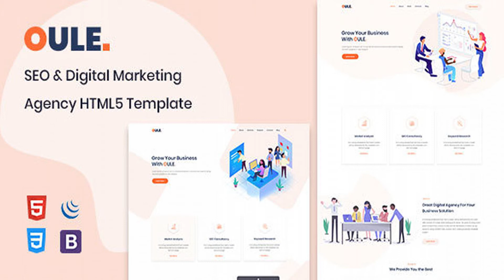Oule - SEO and Digital Marketing Agency HTML Template | Themeforest Website Templates and Themes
Oule – SEO and Digital Marketing Agency HTML Template is best solution for SEO and Digital Marketing Agency or other similar businesses. With its trustable design and feel, its a best fit for the Digital Marketing Agency etc. Template can be customized to your specific needs with incredible ease, Template has good customization. Also, It comes with easy to follow documentation and one-to-one support as well. Template Features: 2 Home Page Stlye 3 Header Stlye Build with SASS 100% Fluid Responsive – Fits any device perfectly Advanced Typography Working PHP AJAX Contact Form Awesome Unique Look Flat, modern and clean design. Unique effects and functionality Cross Browser Optimization Valid HTML5 & CSS3 Files Tested on real devices Pixel Perfect Design Awesome Font Icons Included Google font Google Map Quick, Dedicated & Professional Support What do you get? HTML content documentation If you purchase this template, you will get support for a life time. We will update this template time by time and we want to hear your wishes for the future updates or for complete new templates. Images are not included in the download file! Credits Resource Used: Bootstrap – getbootstrap.com Google Fonts – fonts.google.com/ Font Awesome – fontawesome.io/ jquery.min.js – jquery.com/ modernizr – modernizr.com/ owl.carousel.min.js – OwlCarousel2/ Fonts (Google Fonts) Poppins
 0

download Oule - SEO and Digital Marketing Agency HTML Template | Themeforest Website Templates and Themes